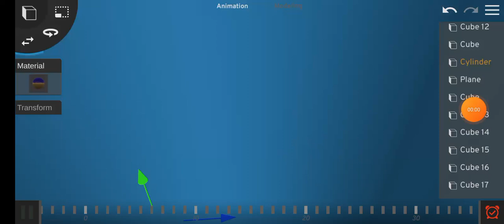fox deadpool pictures logo